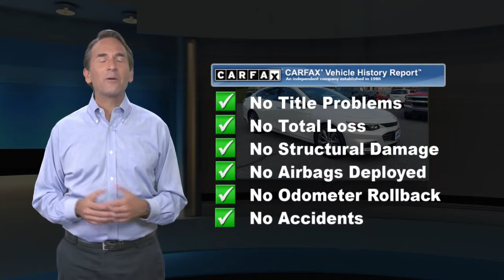Used 2017 Chevrolet Malibu Premier, Reading, PA 7575Z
Dare to turn heads in our One Owner, Clean CarFax, Iridescent Pearl Tricoat 2017 Chevrolet Malibu Premier Sedan with Low Miles! Fueled by a TurboCharged 2.0 Liter 4 Cylinder that produces 250hp while a 9 Speed Automatic transmission provides you smooth acceleration. This winning Front Wheel Drive combination yields brisk acceleration and near 33mpg on the open road. You'll want to go the extra mile in your Chevrolet Malibu Premier that's eye-catching with its beautiful wheels, chrome accents, LED taillights, and over-all confident stance.Open the door to the thoughtfully crafted Premier cabin with everything perfectly in place as if you had designed it yourself! Settle into the supportive power-adjustable heated/vented leather seat and enjoy remote vehicle start, keyless start, a heated steering wheel, dual-zone automatic climate control, and driver memory settings. Get acquainted with the MyLink infotainment system touch screen, premium audio, Navigation, Android Auto/Apple CarPlay, available WiFi, Bluetooth, available satellite radio, and more!Your safety is paramount with Chevrolet as demonstrated by advanced airbags, OnStar, a tire-pressure monitor, and stability/traction control. With a spacious interior, efficiency paired with performance, and incredible safety ratings, Malibu is the smart choice. This is a well-rounded sedan that will meet all of your needs. We Know You Will Enjoy Your Test Drive Towards Ownership!

[RLVID:3735:58a3bb0acaecf81e:beb650b1ea3a3747:1]